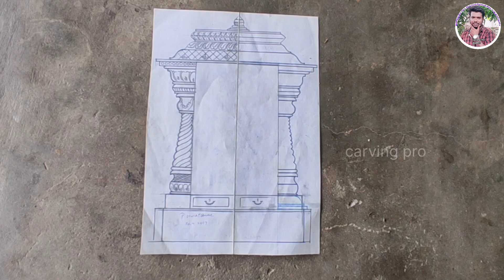gunasekaran manual design இரண்டடுக்கு பூஜை மண்டபம் மாடல் ஓவியம் டிசைன்